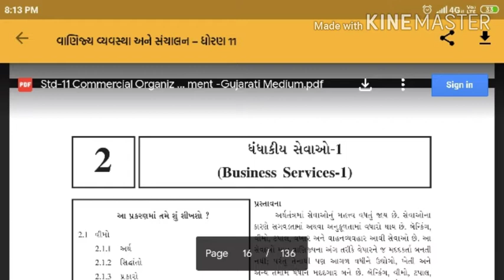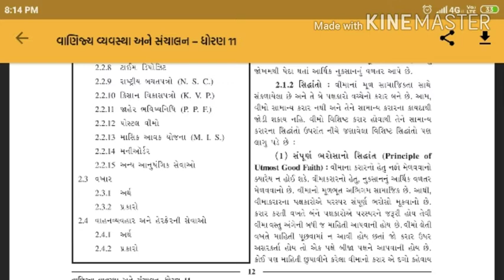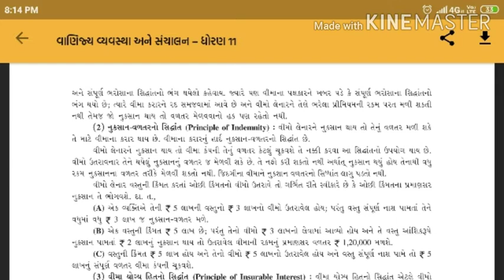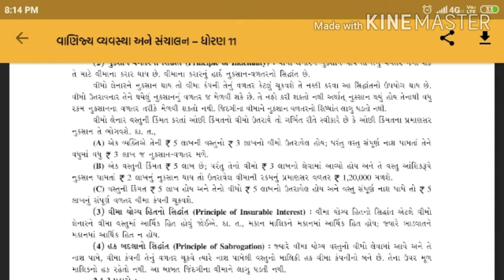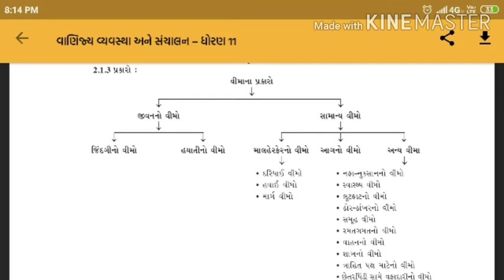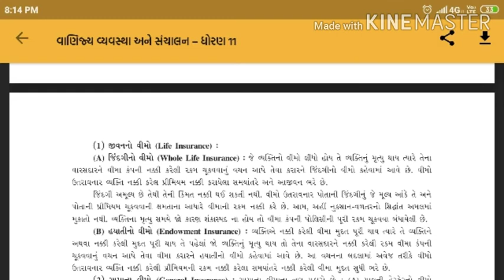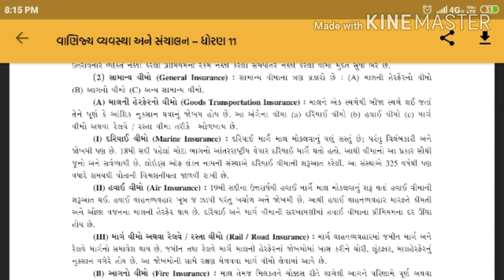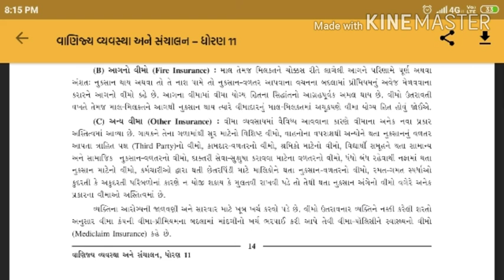Std 11 Commerce | BA | Ch 2 | Part 2